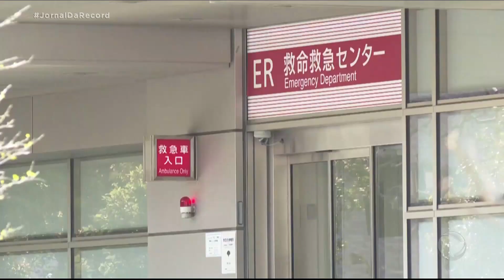Japão volta a permitir chegada de estrangeiros, menos para turismo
O primeiro-ministro do Japão anunciou que parte dos voos internacionais será retomada no país. A partir de outubro, serão permitidas viagens para estudantes, atletas, pessoas em tratamento médico e viagens de negócios. O período de duração dessas viagens é de no máximo três meses e diversos protocolos precisam ser cumpridos.